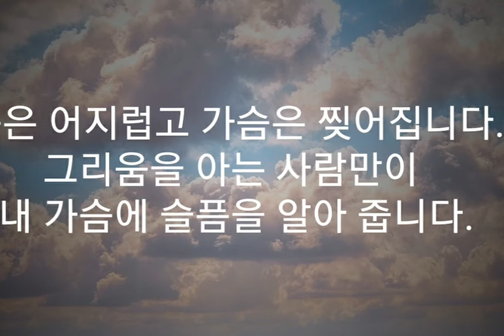시와 음악이 흐르는 공간. 시-"그리움을 아는 사람만이"(J. W. 괴테) 음악-그리워 (노래신영옥) 2021년 6월 29일